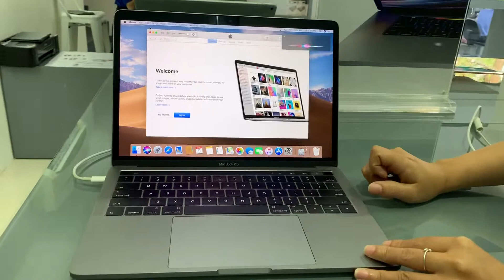macsaigon.com - Demo Macbook Pro Touch Bar 2018 màu xám